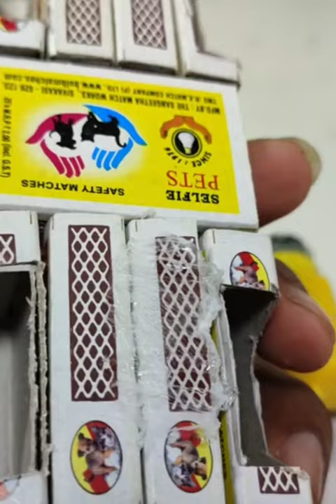how to make a jeep